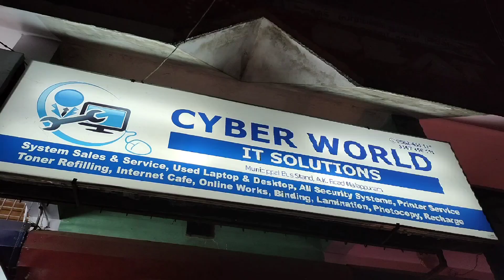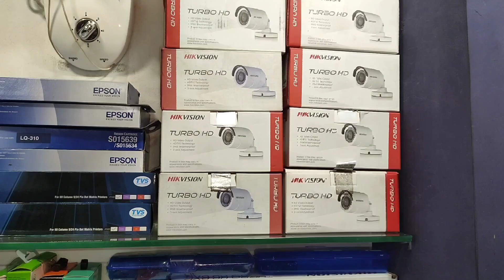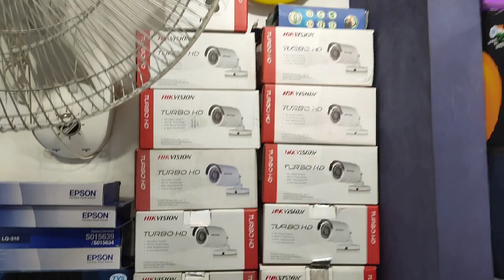Low price used lapt.op N Desktop for sale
CYBER WORLD
I T Solutions
Municuppal Bustanad Building
Malappuram

used laptops & new
used desktop & new